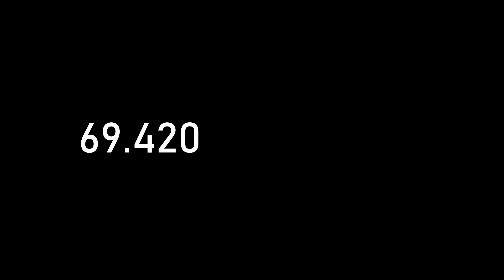Arbiter GT Drifting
Crazy powerfull muscle car from Hao's workshop in expanded and enhanced on the xbox series x

Supporters:  Armed Flex